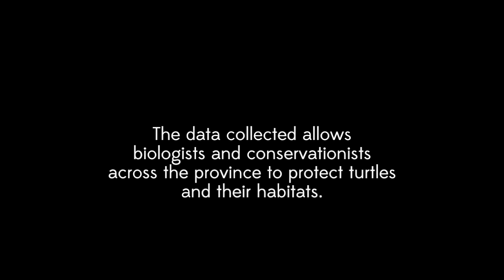Ontario Turtle Tally by Adopt-A-Pond the Toronto Zoo's Wetland Conservation Programme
Did you know 7 out of the 8 species of turtles found in Ontario are Species at Risk? Conservation groups across Ontario want to know when and where you see turtles. It is important to monitor all turtle populations in Ontario to see if a specific area’s species is on the rise or sadly, as in most cases, on the decline. By telling us where you see turtles you become a Citizen Scientist. Your sightings will be combined with the data from hundreds of volunteers across Ontario who have joined together to monitor these unique creatures. This data helps conservation and research groups identify hotspots to help protect turtles and their wetland homes.